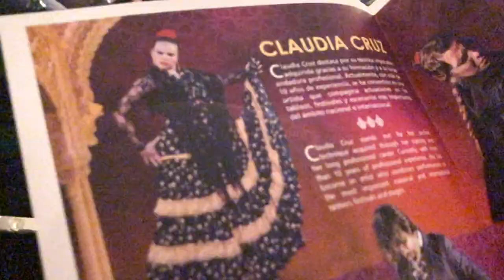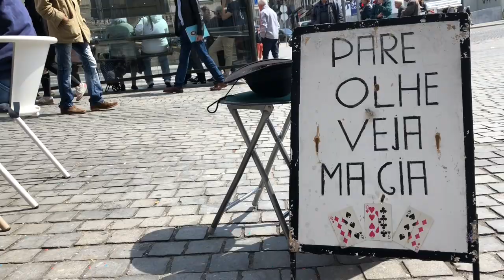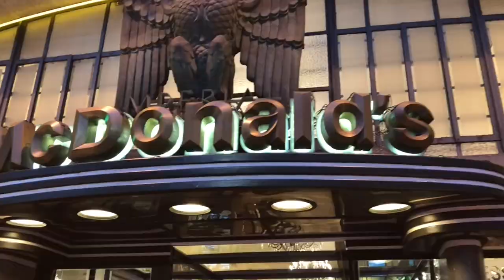Spain - Portugal Ep. 2 | HTSA Vlogs 2019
I went to Spain and Portugal and it was dope.  Here's how it all went down...

Definitions for highlighted yellow phrases are below!

I focus on using Americanisms (slang, catch phrases, figures of speech) when I comment.

0:21 Hidden gem - Exceptional place that not many people know about, usually a delicious
                                 restaurant or beautiful site
0:25 Hands down - no competition, without question
0:27 Knocked it out of the park - did exceptionally well
0:58 Worth every penny - totally worth paying for, excellent value
1:06 Running on fumes - very tired, worn out
1:24 Figures - phrase used something disappointing, but expected happens (also Go Figure)
1:24 Touch down - when a plane lands
1:26 What else is new? - phrase used something disappointing, but expected happens
1:54 Puddle jumper - short flight usually only an hour or two
1:58 Takes the cake - one that is the best of them all
2:14 Flavor of the week - something that is currently popular
2:27 When in Rome - follow the habits and traditions of the local population (short for
When in Rome do as the Romans do)
2:54 Fat - anything very large

Follow me in my travel series as we explore new cultures and of course talk about the experience using Americanisms

Welcome to How to Speak American!  Learn Commonly Used American-English Catch Phrases, Idioms, Slang, and Colloquialisms to take your English to the Next Level!